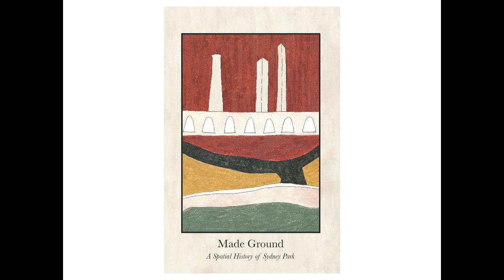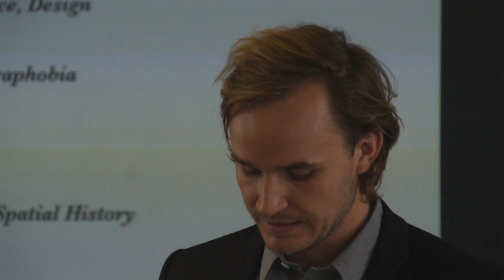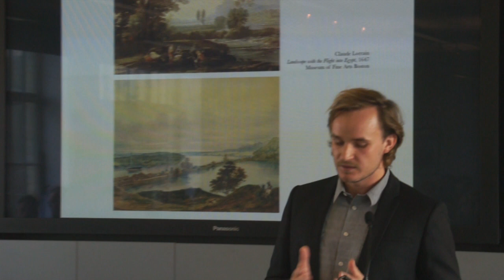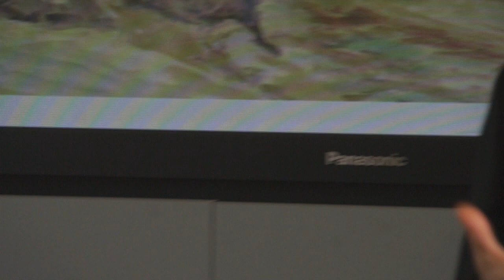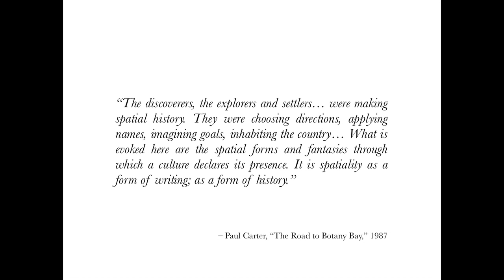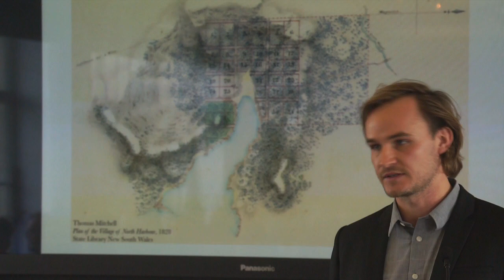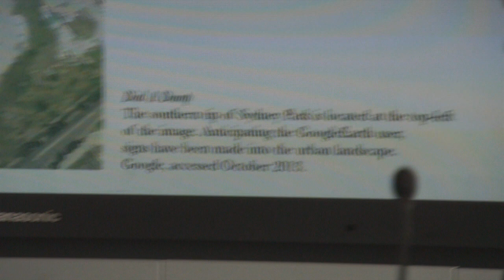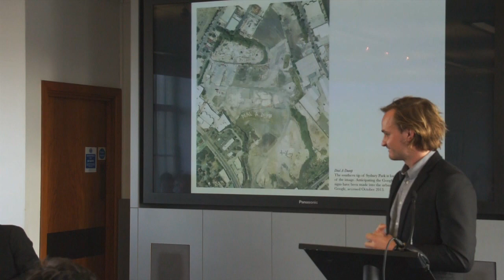RIBA Student Crits 2015 - Dissertation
Jasper Ludewig, 2014 RIBA President's Dissertation Medallist: University of Sydney presents his work to the 2015 Royal Gold Medallists Sheila O'Donnell and John Tuomey.